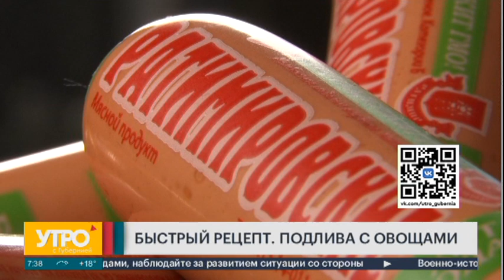Завтрак. Быстрый рецепт. Подлива с овощами. Утро с Губернией. 06/07/2023. GuberniaTV